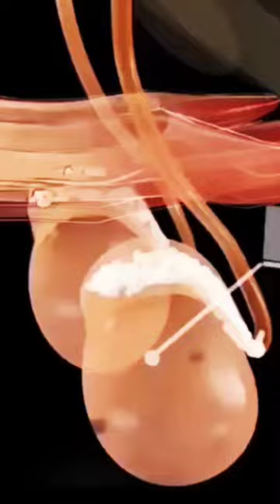Sexual reproduction in human beings |puberty | 10th biology| ncert class 10 |science |cbse syllabus